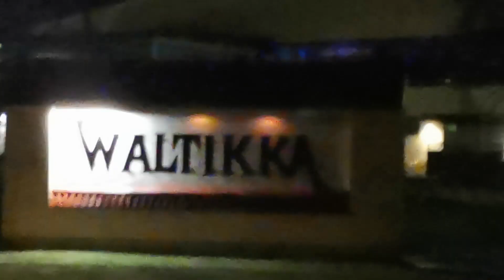SPOOKY MIDNIGHT WALK / Creepy bridges / *Was I followed???*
This is my first YouTube video and I don't have fancy camera or anything like that so I'm kind of starting from zero. Hope this video was worth your time.